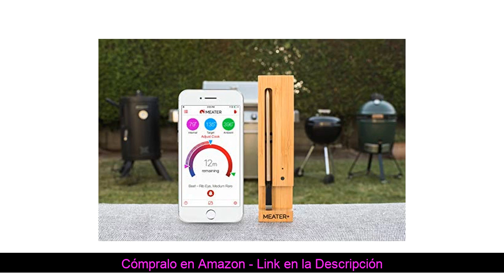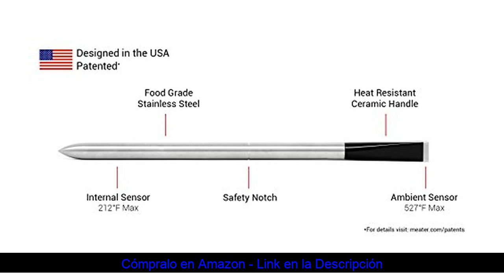MEATER+ Wireless Smart Thermometer Review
MEATER Block | Premium Wireless Smart Meat Thermometer for The Oven Grill Kitchen BBQ Smoker Rotisserie with Bluetooth and WiFi Digital Connectivity

WATINC 2Pcs 20in Airplane, Manual Throwing, Fun, challenging, Outdoor Sports Toy, Model Foam Airplane, Blue & White Airplane (WT-Foam Airplane 2Pcs)

AMENON 4 Pack RC Flying Ball Toy Infrared Induction RC Helicopter:

Selfie Ring Light with Tripod Stand & Cell Phone Holder for Live Stream/Makeup, UBeesize Mini Led Camera Ringlight for YouTube Video/Photography Compatible with iPhone Xs Max XR Android (Upgraded)

Bluehorn All in one Portable 40 Inch Aluminum Alloy Selfie Stick Phone Tripod with Wireless Remote Shutter for iPhone 12 11 pro Xs Max Xr X 8 7 6 Plus, Android Samsung Smartphone Vlogging Live Stream

Sony STRDH190 2-ch Home Stereo Receiver with Phono Inputs & Bluetooth:

Selfie Stick Tripod, UBeesize 51" Extendable Tripod Stand with Bluetooth Remote for iPhone & Android Phone, Heavy Duty Aluminum, Lightweight:

Heartland Bowhunter Select Release - 4 Interchangeable Triggers - Triple Joint Foldable Release Position - Comfortable Buckle Strap - Best Bow Release:

Cheering Syma X20 Mini Drone for Kids and Beginners RC Nano Quadcopter with Auto Hovering 3D Flip(Black):

Insta360 GO Stabilized Sports Action Camera Mount Anywhere Hands Free Auto Edit Slow-mo Vlog Travel 1080P Video Cam

S-ZONE Women Soft Leather Backpack Antitheft Rucksack Ladies Shoulder Bag Medium

Wsdcam Bike Alarm with Remote 2 Pack, 113dB Wireless Anti-Theft Vibration Motorcycle Bicycle Alarm Waterproof Vehicle Security Alarm System

Digital Desktop Anti-Theft Stand for iPad 10.2-Inch (7th & 8th Gen), iPad Air 3 (2019) and iPad Pro 10.5, Black

Travelon Women's Anti-Theft Tailored Hobo

TABcare Anti-Theft Acrylic VESA Case for Samsung Galaxy TAB 8" Tablet with Wall Mount Kit (TAB A 8.0 2019 SM-T290, Black)

Mount-It! Anti-theft Tablet Kiosk for iPad | Contact-less iPad POS Stand | Rotating iPad Kiosk Mount | Locking iPad Tilt Stand for iPad 9.7 (MI-3771B)

100 Slots, Ring Storage, Display Box with Transparent Lid ~ Ring Holder Showcase for Store Display, Jewelry Show & Home ~ Jewelry Tray Organizer (Black)

SNAPTAIN S5C WiFi FPV Drone with 720P HD Camera,Voice Control, Wide-Angle Live Video RC Quadcopter with Altitude Hold, Gravity Sensor Function, RTF One Key Take Off/Landing, Compatible w/VR Headset:

OLEBR 3 in 1 Charging Stand Compatible with iWatch Series 6/SE/5/4/3/2/1, AirPods Pro and iPhone 12 Series /11 Series/Xs/X Max/XR/X/8/ 8P/7/7P/6S/6S Plus(Original Charger & Cables Required) Black:

Spytec GL300 GPS Tracker for Vehicle, Car, Truck, RV, Equipment, Mini Hidden Tracking Device for Kids and Seniors, Use with Smartphone and Track Real-Time Location on 4G LTE Network

Cheerwing Syma X20 Mini Drone for Kids and Beginners RC Nano Quadcopter with Auto Hovering 3D Flip(Black):